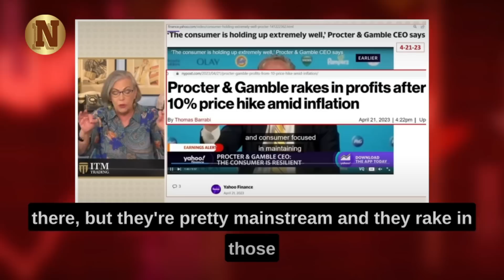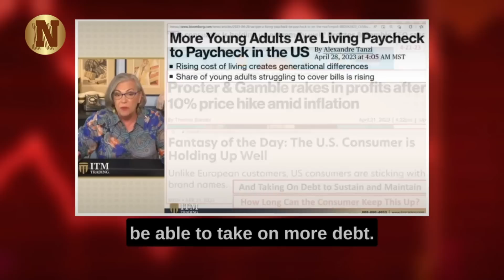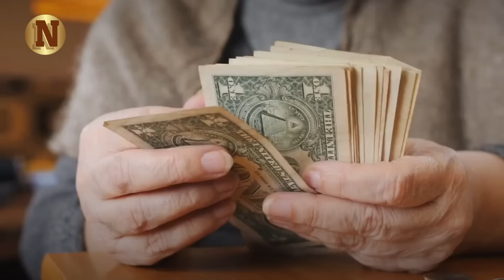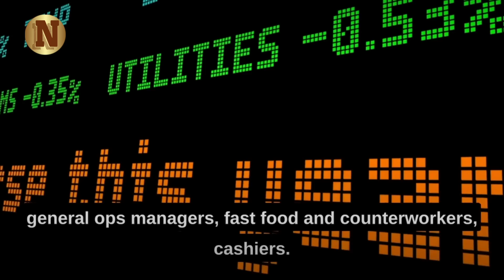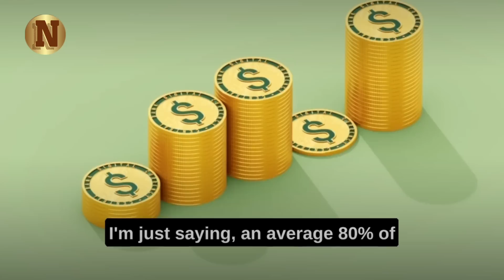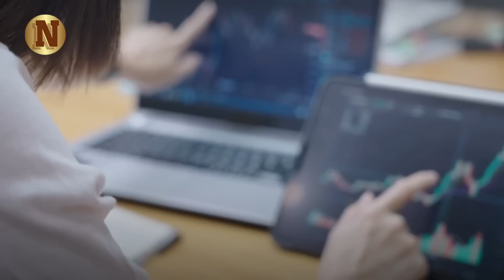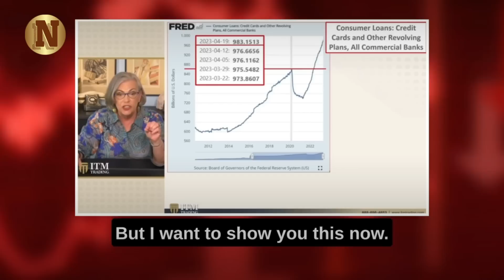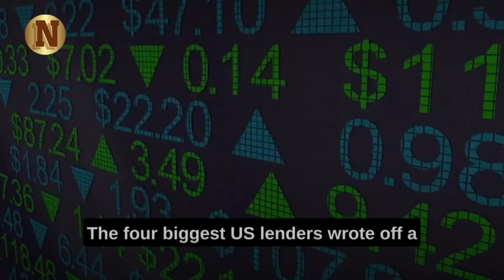DANGER! "It Begins..." - Lynette Zang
Join us for an in-depth exploration of the current economic landscape in the United States in this illuminating video featuring Lynette Zang, a renowned expert in finance and economics. In this thought-provoking analysis, Lynette examines the resilience of the US consumer in the face of rising inflation, the perils of increasing consumer debt, and the impending retirement crisis.

Discover how Procter and Gamble's recent profit surge following a price hike amid inflation raises questions about corporate behavior during economic challenges. Are corporations leveraging inflation for greater profits? Lynette poses critical questions that deserve our attention.

▶Credit:-  ITM TRADING, INC.

▶FAIR-USE COPYRIGHT :
1)This video has no negative impact on the original works (It would actually be positive for them)
 2)This video is also used for teaching purposes.
 3)It is transformative in nature.
 4)I ONLY used bits and pieces of videos to get the point across where necessary